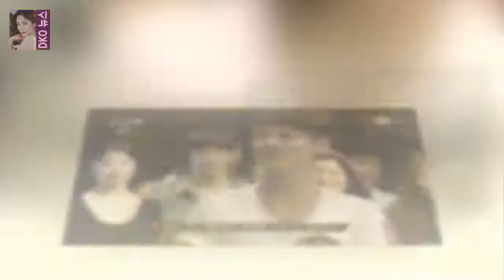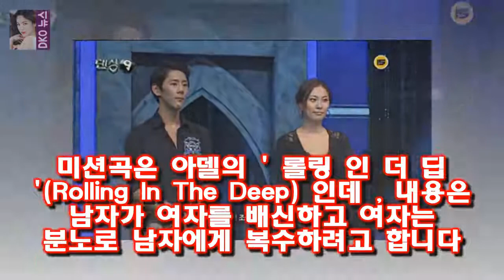댄싱9 3회 레벨5대결- 김홍인 한선천 정시연 김솔희 댄싱 9 3 회에서 레벨 4 가 끝나가 레벨 5 로 진입합니다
댄싱 9 3 회에서 레벨 4 가 끝나가 레벨 5 로 진입합니다
블루아이 팀과 레드윙즈 팀은 각각 36 명이 뽑혔고  레벨 8 까지 각 팀당 1/3 인 12 명만이 살아남게 됩니다
여기서 새로 파트너를 정하고 소품 미션을 위한 연기력테스트를 하게 됩니다

가상화폐가 신세계가 될 것이다 그게 아니라 신기루에 불과하다는 주장까지 있다 [최은수 기자의 미래이야기]블록체인 혁명이 온다...미래경제 어떻게 바꿀까 :
매일경제 스타투데이 박세연 기자] 2018년 새롭게 등장한 신곡으로 음악 방송 첫 1위를 거머쥔 주 [박세연의 모르는가요]올해 너 뜬다 1. 흙수저 NO! `흥부자` 모모랜드 :
꽃보다할배 5회- 인생의 깊이가 느껴지는 할배들의 대화  다음 날 떠날 예정인 신구할배는 밖에서 따로 인터뷰를 하네요 :
[공식입장] 트로트 도전...작사가 김이나 홍진영 컴백 타이틀곡 참여  OSEN=정지원 기자] 가수 홍진영이 히트곡 제조기 조영수X김이나 콤비 손잡고 컴백한다:
OSEN=최나영 기자] 가수 정준영이 배틀그라운드 프로게이머로 깜짝 데뷔한다 [공식입장] 정준영 프로게이머 된다..프로게임단 팀콩두 전격 입단 :
[★밤TView]나혼자산다 성훈 먹사마다운 먹방 신년회- 스타뉴스  이날 성훈은 헬스장 호랑이 관장님과 이민혁 트레이너 씨앤블루의 강민혁과 함께 신년회를 하기 위해 한강으로 :
우결 태민의 손나은 선물 준비 대소동  태민이 일본 숙소에 도착하자마자 찾기 시작한 것은 바로 손나은이 선물했던 휴대폰 케이스였습니다 :
뭔가 음융한 송혜교와 소극적인 조인성이네요 우결 181회 진운의 대실수와 멘붕 사건 :